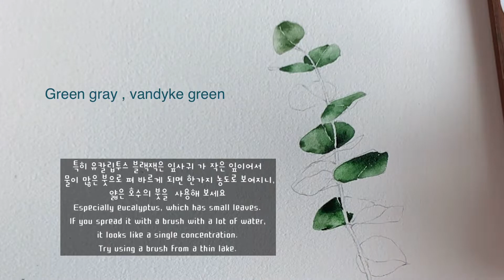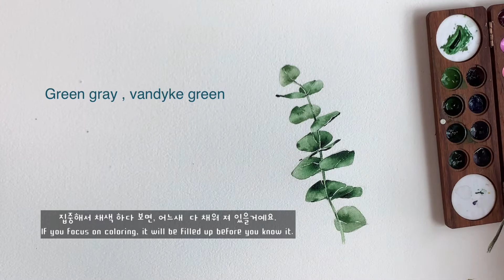유칼립투스 그리기, 수채화그리기, 수채화 독학 ,꽃수채화, 달콤그립, 하루30분수채화 ,watercolor, watercolorpainting, aquarelle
안녕하세요 😀 달콤그림입니다.  한주도 건강히 잘 보내셨나요?
이번주 유칼립투스  종류 중 블랙잭 이예요.

잎사귀가 작으면서도 향이 많이 나서  코가 시원하지는 느낌의 유칼립투스 예요.

종류가 엄청 많아서, 매주 한가지씩 만 그려봐도  몇년이 지날거예요😅ㅎㅎ
대표적인 몇가지를 연습해 가며 물조절 하는 방법을 먼저 손애 익혀 보아요!

물감은 미젤로골드미션 , 신한 swc  입니다.
붓은 Tintoretto kolinsky 37번 사용했어요. (2호,4호)
종이는 하네물레 컬렉션 퓨어코튼 입니다.

즐거운 감상 되시길 바랍니다 .